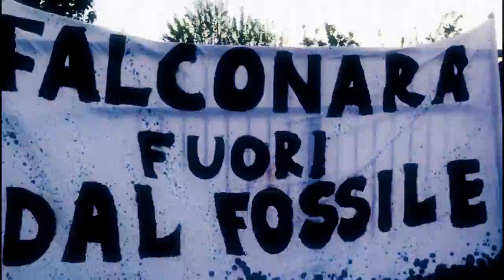stopveleENI 13 maggio 2020 trivelle Zero Marche a Falconara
Trivelle Zero Marche, insieme a Per il clima Fuori dal fossile, promuove la campagna StopVelENI con iniziative simboliche a Falconara
Per il Clima, fuori dal Fossile
Falkatraz-csa Kontatto

Il 13 e 14 maggio sono previste varie iniziative in diverse città della Penisola per contestare le assemblee dei soci di Enel e Eni, i due colossi a partecipazione pubblica che con le loro scelte industriali, basate sul fossile e su false produzioni green, sono tra i maggiori responsabili del riscaldamento globale, oltre che della devastazione e del saccheggio di intere comunità e territori in Italia e nel Mondo.
Anche nelle Marche sono presenti molti siti centrali piattaforme estrattive in terra e a mare, soprattutto di gas, targate Eni.

La centrale Eni di Falconara si estende su un'area di circa 40 mila metri quadrati e collega 152 pozzi delle piattaforme a mare tra Falconara e Ancona, rappresentando una delle maggiori centrali di trattamento e raccolta idrocarburi del Centro Italia, la prima nella Regione.
Eppure da oltre una decina di anni e in questi tempi di crisi dove a noi comuni mortali tutto è ridotto a precarietà e tagli continui, va avanti un contenzioso presso la commissione tributaria provinciale tra la proprietà Eni e il Comune di Falconara Marittima per il pagamenti di oltre 2 milioni di euro di ICI annuali accertati ma mai riscossi dall'ente per le proprietà di competenza.
Un esempio circostanziato che ben rappresenta il modus operandi di Eni a livello generale oltre le campagne mediatiche di greenwashing ed ecologismo da parata per mantenere uno status di azienda, ancora con una larga partecipazione statale, che strizza l'occhio a riconversioni di facciata con le quali mitigare il vero zoccolo duro aziendale: fonti fossili, petrolio gas, ramificazioni multinazionali, rapacità estrattiva in Europa come in Africa.